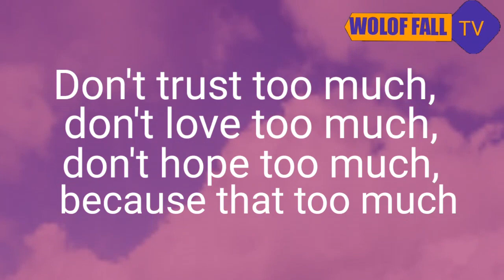Boul Beugg Bamou eupou, Boul Wolou Boul Yaakaar ... Hikma ép 16